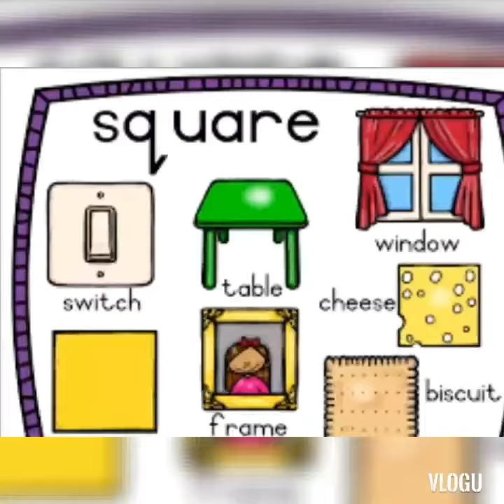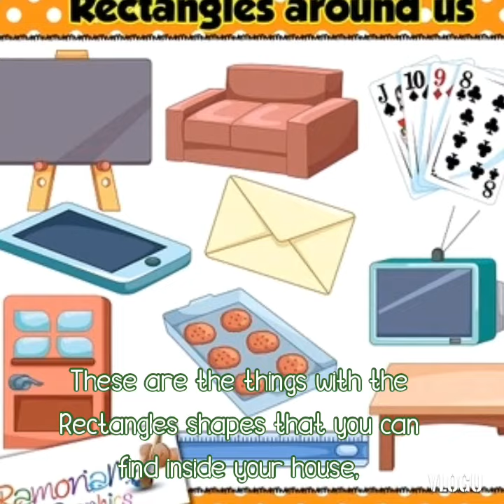Basic shapes and how many sides & corners does.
-Basic shapes